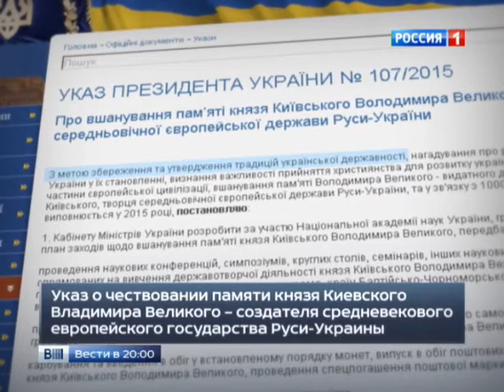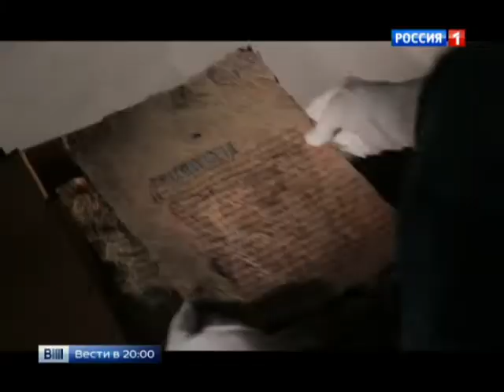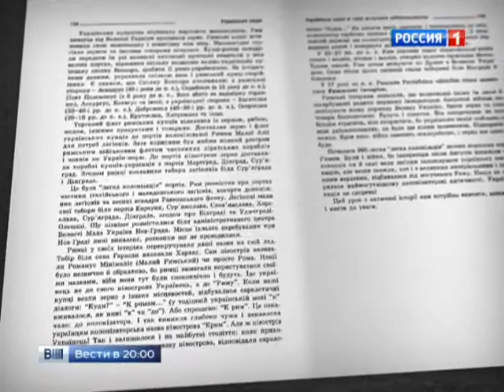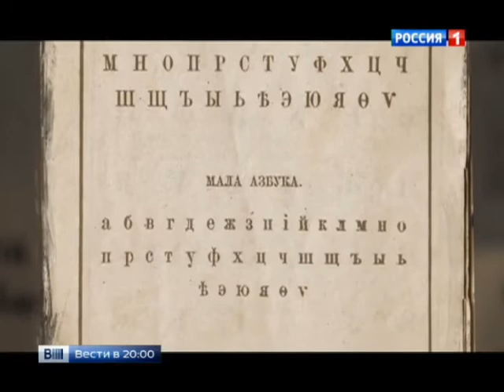Порошенко в роли историка: князь Владимир основал государство Русь-Украина.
26 февраля 2015.

В Киеве новый виток войны с историей. Петр Порошенко своей рукой ее решил переписать. В указе о памятных мероприятиях на тысячелетии со дня смерти Владимира Красное Солнышко президент назвал князя создателем "средневекового европейского государства Руси-Украины". Что это, историки пока не знают.

Евгений Рожков.